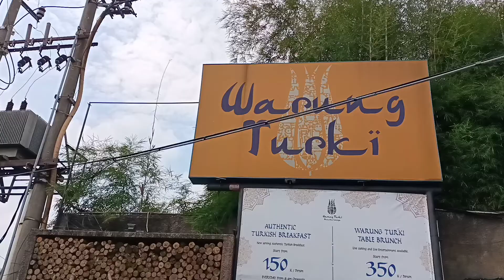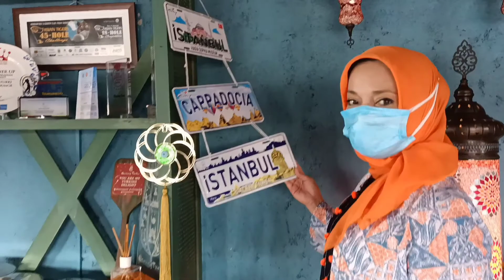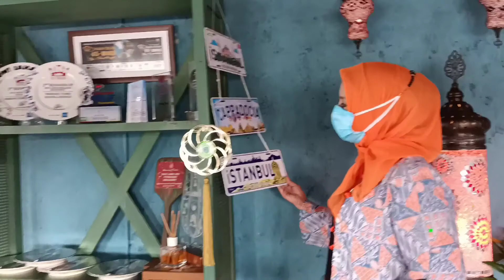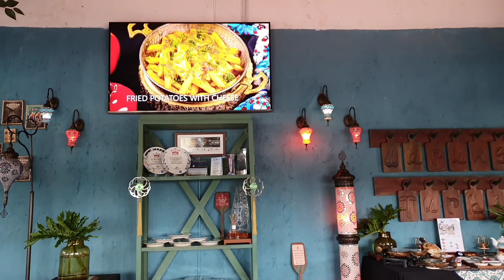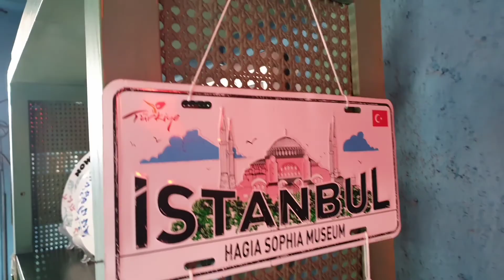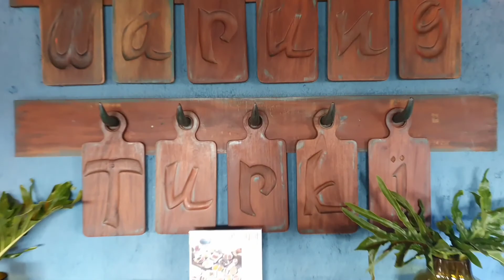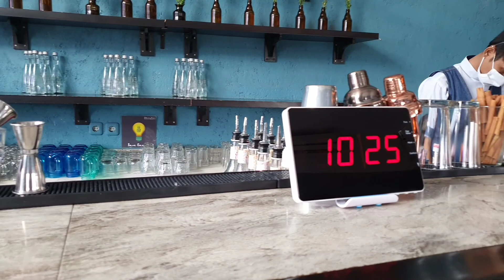JAKARTA SELATAN: ❤️ Ngariung di "Warung Turki" (Marissa Haque Ikang Fawzi)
Sangat suka kuliner Turki, khususnya "Warung Turki" di jl. Kemang Raya, Jakarta Selatan